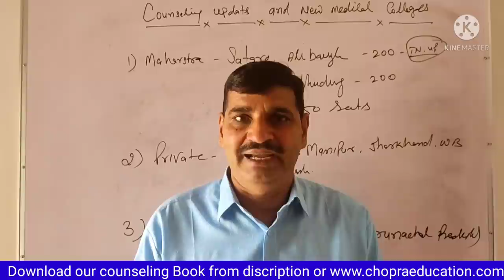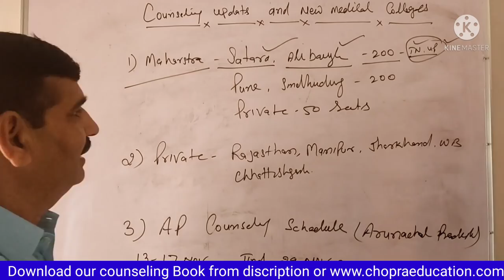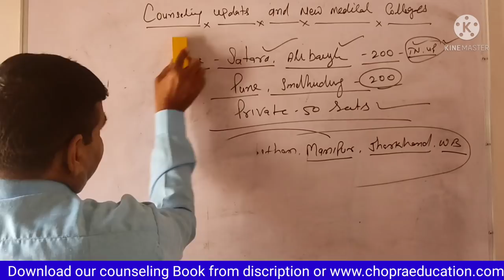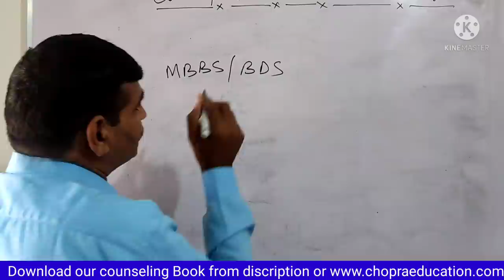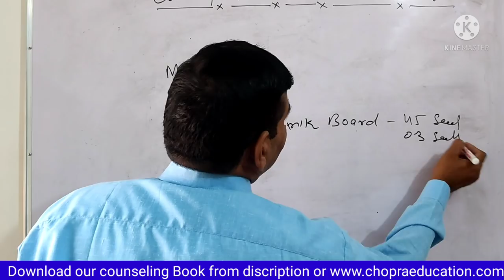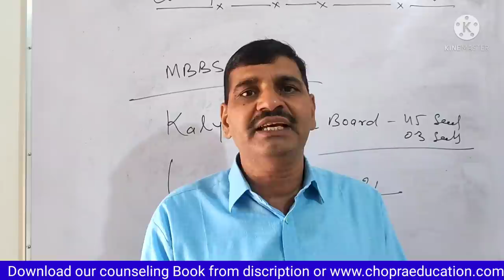State Quota counseling registration started !! NEET 2021 latest Update !! HP New counseling auth....